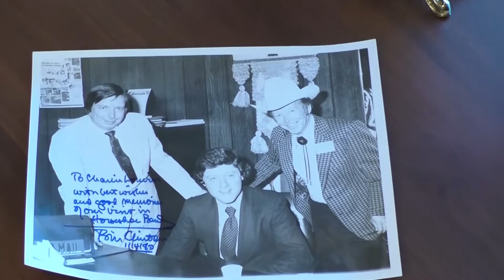Bill Clinton autograph, U S Presidents autographs, Signature of Bill Clinton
Bill Clinton, President of the United States (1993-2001). Hand-signed black-and-white photo (25x20 cm). The Emperor Nicholas II Autograph Museum Collection (Russia).